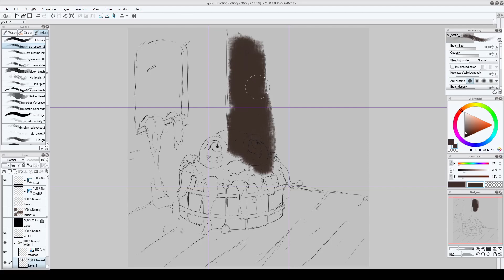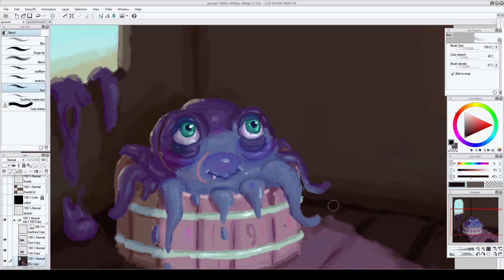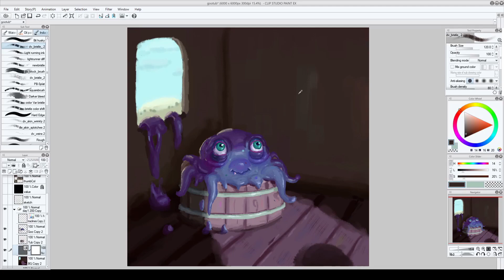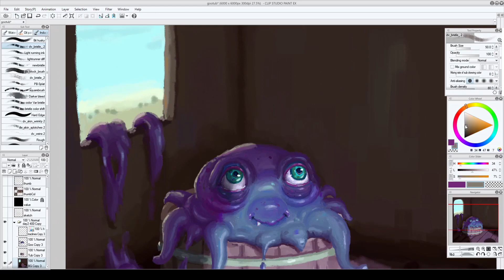Goo Tub Digital Painting Process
A remnant of a great blob breaks free and seeks shelter. This took about four and half hours to paint. You can find a higher resolution painting of this